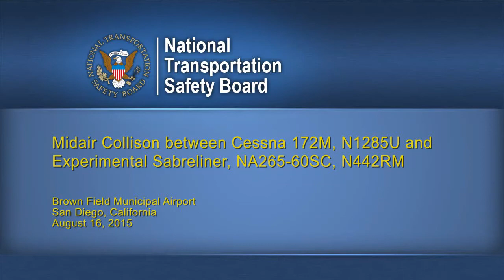San Diego N1285U visibility with CDTI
Midair Collison between Cessna 172M, N1285U and Experimental Sabreliner, NA265-60SC, N442RM
Brown Field Municipal Airport San Diego, California August 16, 2015
WPR15MA243AB

This computer animation reconstructs the Cessna pilot’s field of view during the approximately 2 minutes leading up to the collision. A 180° field of view of the outside world from the left seat of the Cessna, constructed by joining the views from two cameras pointed along axes oriented 90° from each other, is shown on the bottom half of the screen. The airplane structure housing the cockpit windows is depicted as semi-transparent gray coloring overlaid on the outside views, and indicates the areas of the outside world obstructed from the pilot’s vision.
The animation begins at 11:00:55 and ends at 11:03:10, the time of the collision, and is synchronized with an audio recording of Air Traffic Control (ATC) radio communications between Brown Tower and aircraft in the pattern at Brown Field. Pacific Daylight Time is displayed in the upper right corner of the cockpit view.
A reconstruction of the airborne traffic information that could have been provided by Cockpit Display of Traffic Information (CDTI) equipment, had it been available, is displayed in the upper left corner of the screen. The animation also recreates the aural traffic alerts that would accompany the graphical presentation of these alerts on the CDTI. The aircraft labels in the CDTI presentation are included for clarity, but would not have been available on an actual CDTI under the circumstances of the accident.
The animation is based on information extracted from the Sabreliner flight data recorder (FDR) and cockpit voice recorder (CVR), recorded radar data, the ATC transcript, and wreckage site evidence. The CDTI presentation was constructed based on radar surveillance data provided by the FAA.